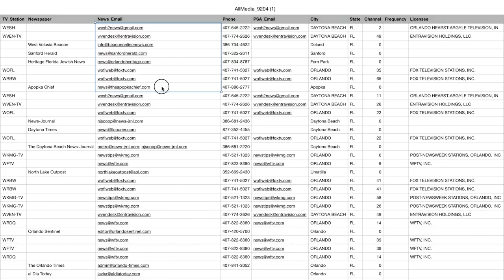GIS-Based Media System - U.S.Department of Agriculture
Private sector systems available to public affairs specialists limit media searches to cities and states where media outlets are located making targeting media outlets that serve specific geographic areas very difficult. USDA led a multi-agency effort to develop a GIS-based media system that utilizes GIS to identify which media outlets serve any geographic region down to 0.1 miles and generate a distribution list of media outlets for the affected area. With this tool, public affairs specialists now can better target messaging quickly during natural and man-made disasters and conduct much better targeted hyperlocal media outreach. The system launched in May 2018 and is in use by multiple federal departments and state emergency response agencies.